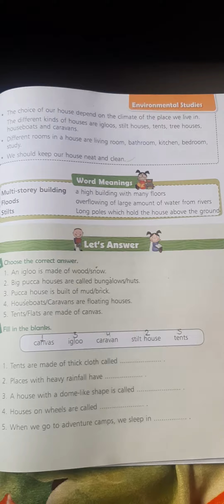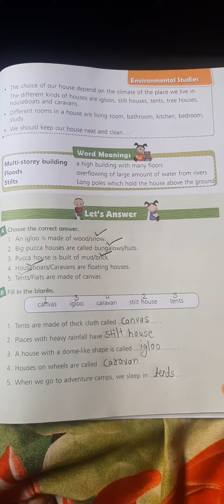EVS / class 2nd / chapter 4 /A and B